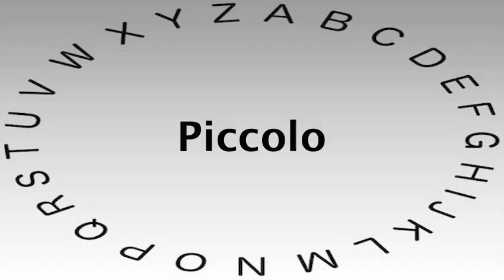SAT Vocabulary Words and Definitions — Piccolo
This video shows you how to say or pronounce Piccolo and gives the definition of Piccolo.

What's your definition of Piccolo?